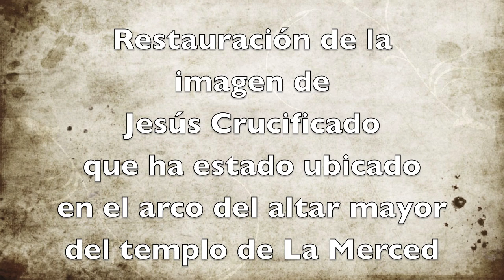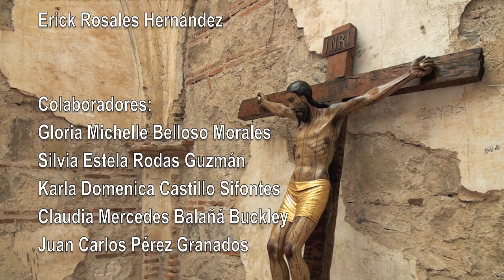Restauración del Cristo de La Merced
La Imagen de Jesús Crucificado que ha estado ubicado en el arco del altar mayor del templo de La Merced, fue restaurado en los talleres de la Sección de Restauración de Bienes Muebles del Consejo Nacional para La Protección de La Antigua Guatemala